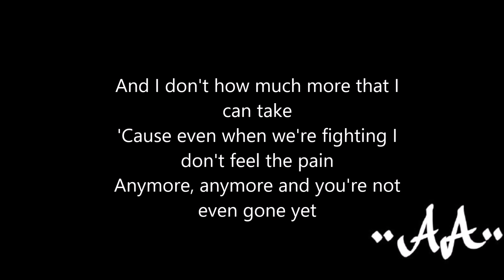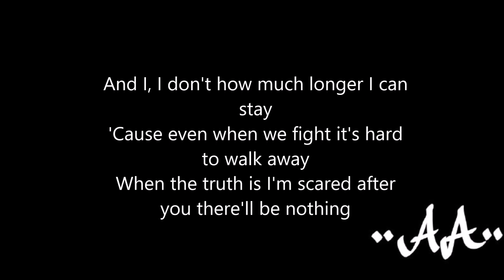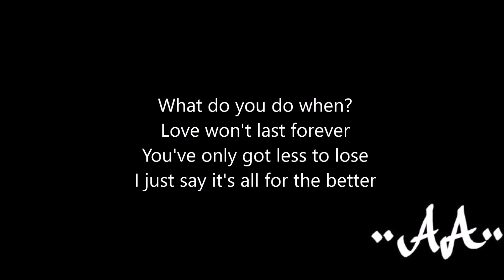ayokay - Half Past You (lyrics)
LYRICS:

[Verse 1]
Every day is the same
We end up where we started
Two A.M, here again
With these thoughts I've exhausted

[Pre-Chorus]
And I don't how much more that I can take
'Cause even when we're fighting I don't feel the pain
Anymore, anymore and you're not even gone yet

[Chorus]
What do you do when?
Love won't last forever
You've only got less to lose
I just say it's all for the better
But every second passes
I'm already half past you

[Verse 2]
It's getting late, you can stay
I'm not making it easy
I'm afraid that I'm half way away from the feeling

[Pre-Chorus]
And I, I don't how much longer I can stay
'Cause even when we fight it's hard to walk away
When the truth is I'm scared after you there'll be nothing

[Bridge]
I don't wanna let go, I don't wanna stay
Even if we held on would it be the same?
Even if we held on, where do we go now?